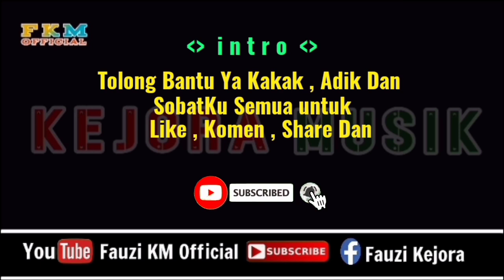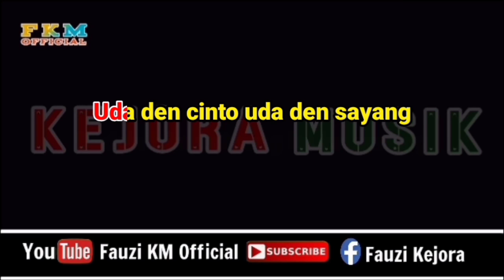Fauzana - Uda Ka Adiak Pakai Lamo ( KARAOKE ) Key Original Song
Nada Original Song
Tittle : Uda Ka Adiak Pakai Lamo
Artis : Fauzana
Song Writer : Ajhay Pasma
Arranger Musik Karaoke : Fauzinario
Chanel Youtube : Fauzi KM Official

      Terimakasih 🙏